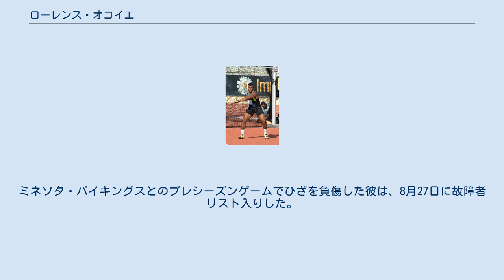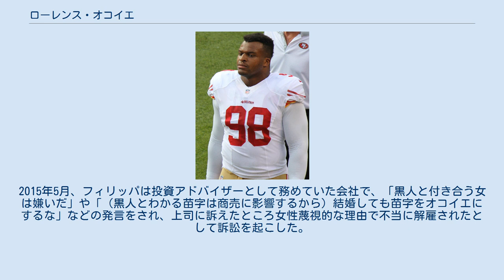ローレンス・オコイエ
在カナダ・イギリス人
ローレンス・オコイエ（Lawrence Okoye、1991年10月6日 - ）は、イギリスの陸上競技選手、専門は円盤投。
NFLプレーヤー。
 ナイジェリア人の両親の間に、クロイドン・ロンドン特別区で生まれた。
2010年の世界ジュニア陸上競技選手権大会の円盤投で6位に入った。
2011年7月にオストラヴァで行われたU23ヨーロッパ陸上競技選手権大会では、19歳ながら優勝している。
このシーズンにイギリス記録となる67m63cmを記録、これは当時の世界ランクで5位となる記録であった。
2012年5月には、68m24cmを投げて記録を更新した。
ロンドンオリンピックでは、予選で65m28cmを投げて決勝に進み、決勝では61m03cmで12位となった。
 2013年3月、NFL入りを目指すことを表明、高校や大学でのアメリカンフットボール経験はないが、ラグビーユニオン経験のある彼には、NFLの5チームが関心を持った。
2013年4月にカウボーイズ・スタジアムで行われたスーパーリージョナルコンバインの40ヤード走で4秒78、立ち幅跳びで318cm、垂直跳びで89cmを記録、ドラフトでの指名の可能性も出てきている。
NFLドラフトでは指名されなかったものの、直後の4月27日、サンフランシスコ・フォーティナイナーズと契約を結んだ。
ミネソタ・バイキングスとのプレシーズンゲームでひざを負傷した彼は、8月27日に故障者リスト入りした。
 オックスフォード大学の法学部に在籍している。
4歳年上の白人女性フィリッパと結婚している。
2015年5月、フィリッパは投資アドバイザーとして務めていた会社で、「黒人と付き合う女は嫌いだ」や「（黒人とわかる苗字は商売に影響するから）結婚しても苗字をオコイエにするな」などの発言をされ、上司に訴えたところ女性蔑視的な理由で不当に解雇されたとして訴訟を起こした。